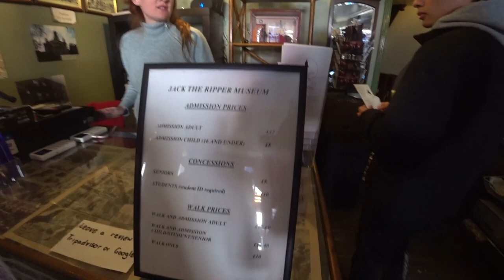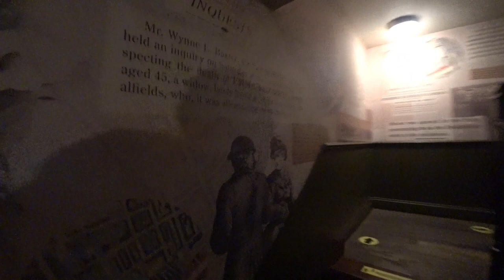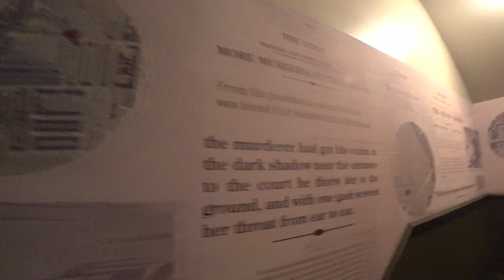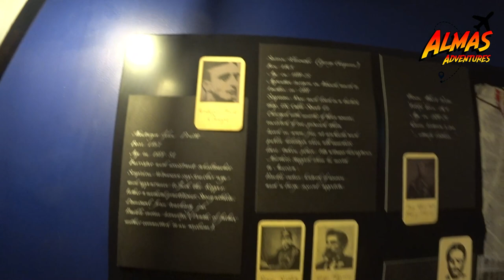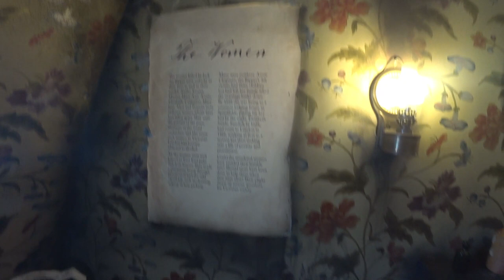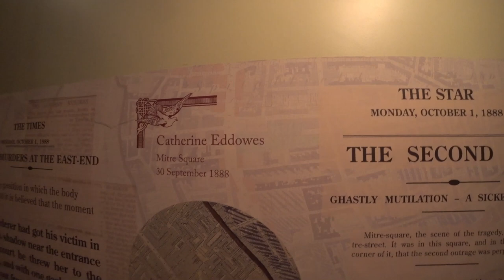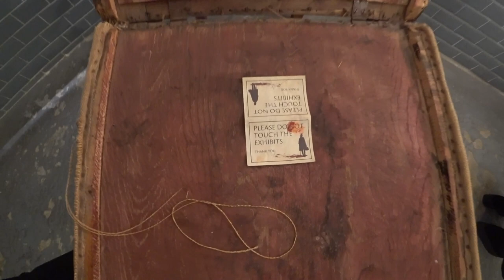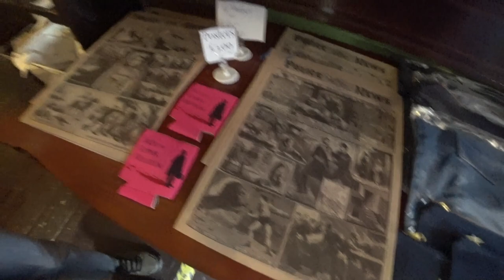🔎 No Rastro de um Assassino 🏛️ | Londres, Reino Unido 🇬🇧 | EP 179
🔪 Experiência do Museu de Jack, o Estripador 🕵️‍♂️🏛️
Explorei cada canto do Museu de Jack, o Estripador, mergulhando na história sombria de Londres. As exposições detalhadas e a atmosfera misteriosa fizeram desta visita uma jornada fascinante! 🔍

[📍] 00:03 ◀ Localização
[🎶] 00:35 ◀ Genérico
[🕵️‍♂️] 00:54 ◀ Jack the Chipper
[🏛️] 01:19 ◀ Entrada do Museu
[💸] 01:58 ◀ Preço dos Bilhetes
[🏠] 03:04 ◀ Entrada da Casa Museu
[🕵️‍♀️] 03:38 ◀ Sala 1 - Ocorreu um Crime
[🔍] 05:20 ◀ Sala 2 - Quarto do Sherlock Holmes
[👮‍♂️] 08:11 ◀ Sala 3 - Esquadra Polícia
[🔪] 11:15 ◀ Sala 4 - Quarto de Jack the Ripper
[🔄] 14:08 ◀ Escadas
[⚰️] 16:31 ◀ Sala 0 - Morgue / Necrotério
[📝] 18:45 ◀ Observações Finais
[🛍️] 19:21 ◀ Merchandising
[🤯] 19:41 ◀ Continua no Próximo Episódio...
[🎬] 20:00 ◀ Trailer

╰➤ 🌄  *ASSISTA A OUTRA SÉRIE DE VIAGENS* ▼